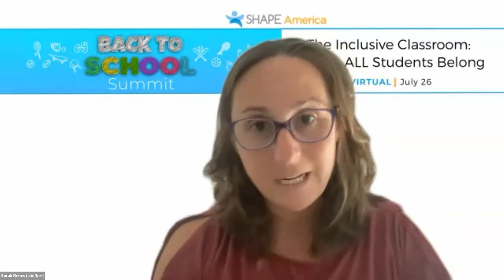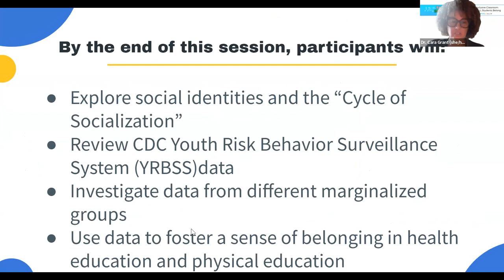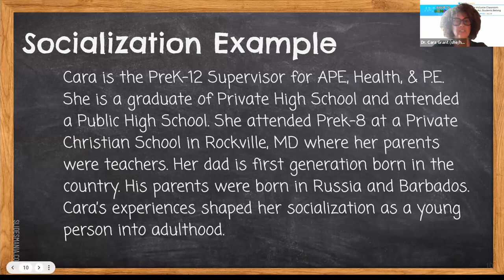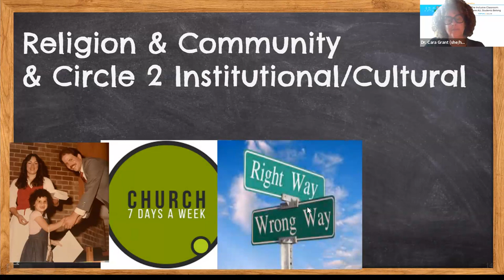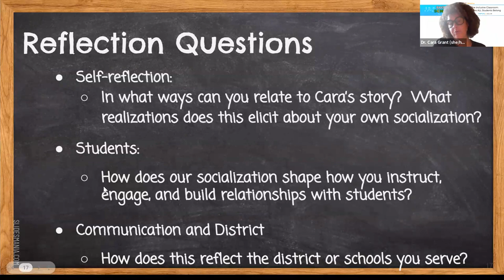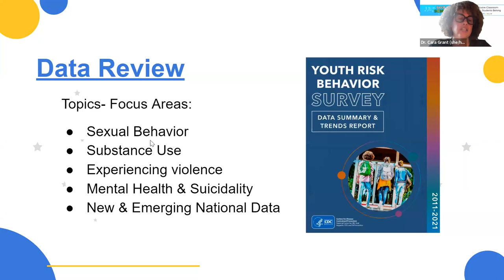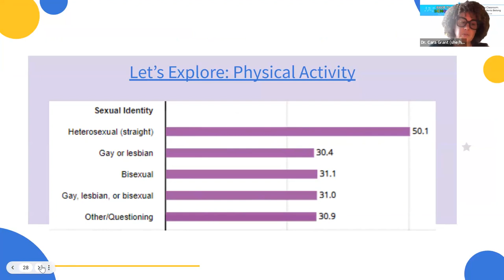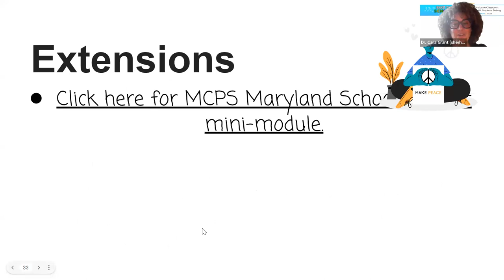KEYNOTE: Developing a Sense of Belonging in Health and Physical Education & Welcome Remarks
In this presentation, keynote speaker Cara Grant will discuss how her own social identities and “cycle of socialization” have impacted her work as an educator. Then, using data from the CDC’s Youth Risk Behavior Surveillance System (YRBSS), she will guide participants through questions on what this data means for different marginalized subgroups and share ideas on how health and physical education teachers can foster a sense of belonging in their classes.

Presenter:
Cara Grant
SHAPE America President-Elect
Supervisor HPE
College Park, MD